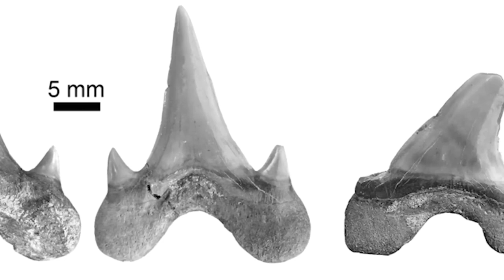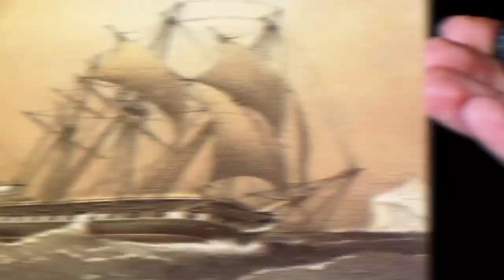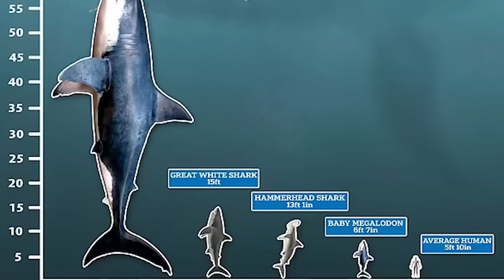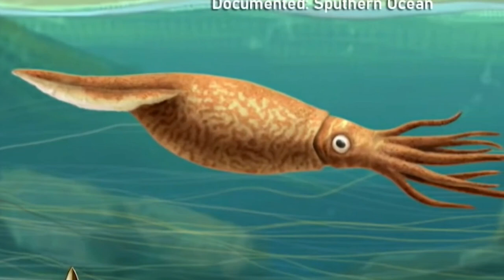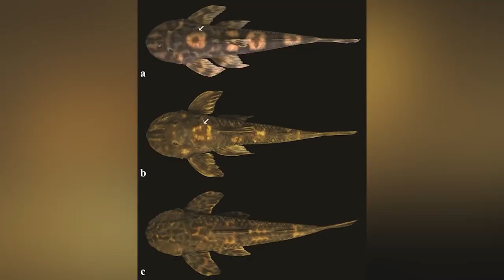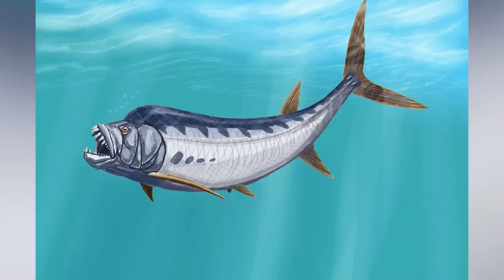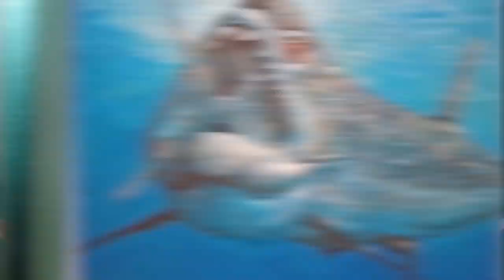Megalodon Mysteries That Have Left Experts Baffled - Part 2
In this second part of the "Megalodon Mysteries That Have Left Experts Baffled" series, we delve deeper into the enigma surrounding this prehistoric giant shark. Megalodon remains one of the most fascinating and mysterious creatures of all time, and many questions remain unanswered. Did it really go extinct over 2 million years ago? What was its actual size? Could it still be lurking in the deep ocean depths? This video examines the latest scientific findings and theories about Megalodon, as well as the controversies and debates among experts. Join us on this thrilling exploration of one of nature's greatest mysteries, only here on Top 5 Scary Videos Elite!

Edited By:
Vincent Crisostomo

Timecodes:
0:00- New Megalodon Species
9:41- Giant Isopods
18:23- Alien Fish
25:08- Lernean Hydra
33:09- Deep Blue
40:08- Mystery Sea Monster
46:31- The 1918 Megalodon Sighting